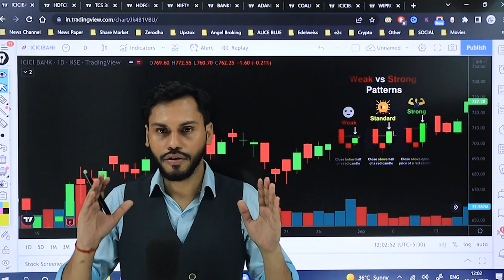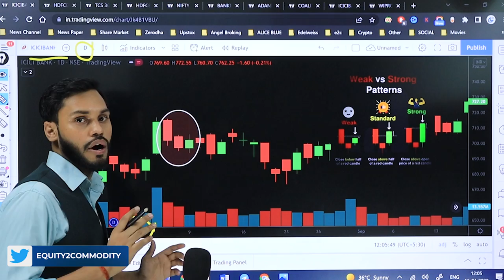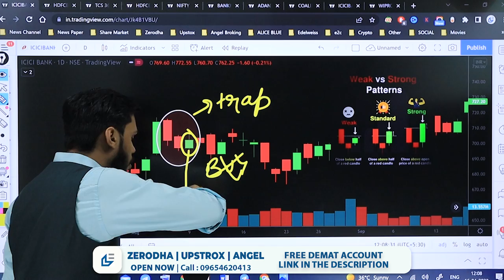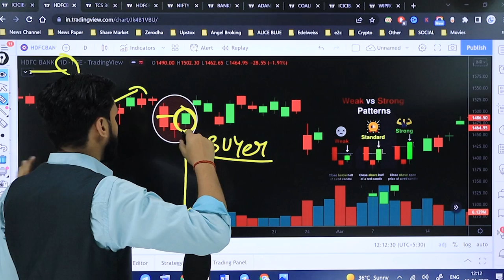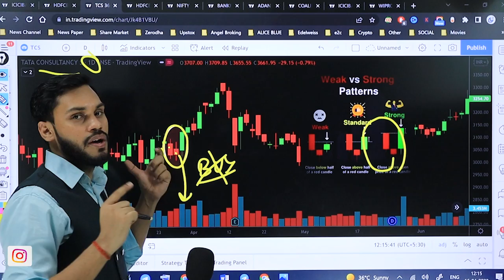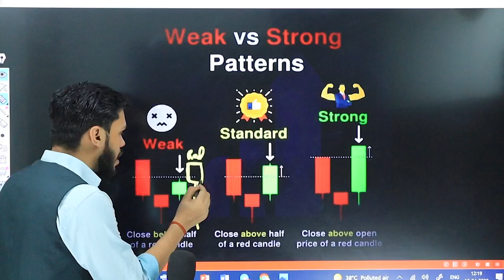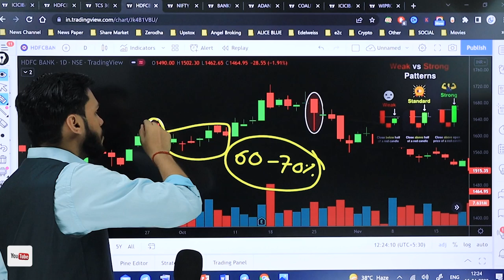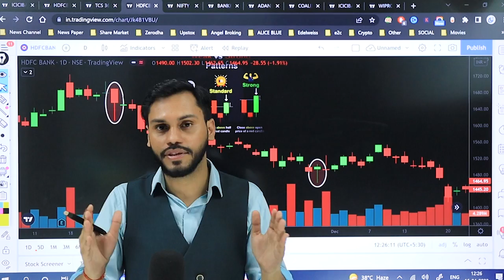WEAK Vs STRONG CANDLESTICK PATTERN | CANDLESTICK PATTERN HINDI | CANDLESTICK PATTERN ANALYSIS